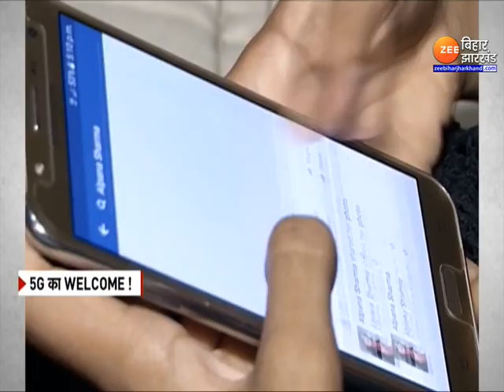India में आ गया 5G...आपका मोबाइल बन जाएगा रॉकेट | 5G Launch in india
प्रधानंत्री नरेंद्री मोदी (PM Narendra Modi) ने इंडिया मोबाइल कांग्रेस 2022 कार्यक्रम में देश में 5जी मोबाइल सर्विस (5G Launch in india) का उद्घाटन किया. इसके साथ ही 5जी सर्विस के साथ देश में अल्ट्रा हाईस्पीड इंटरनेट का रास्ता खुल गया.